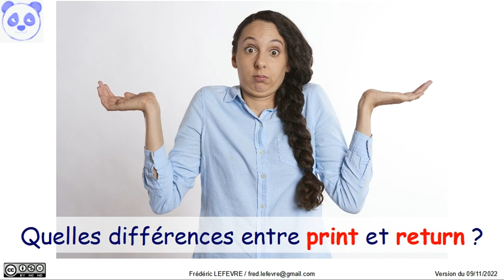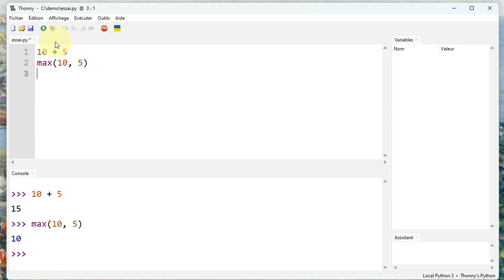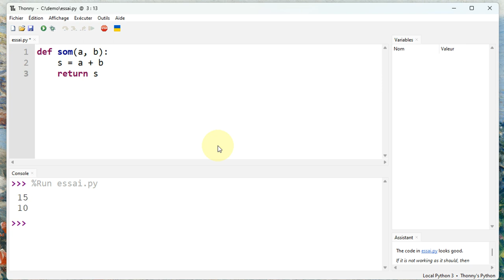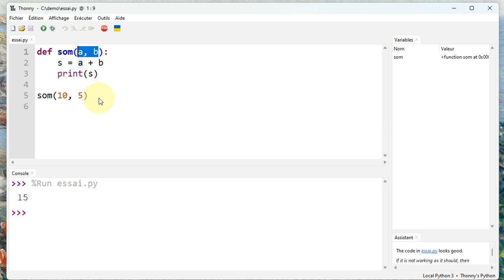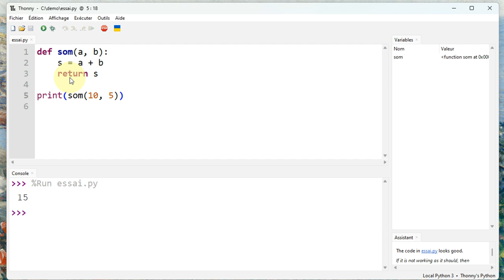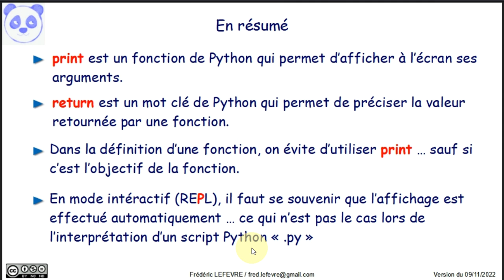Python - Différence entre « print » et « return »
👉 A quoi servent « print » et « return » ? Quelles sont leurs différences ? Pourquoi un « print » ne peut pas remplacer un « return ?

📋 00:00 Quelles différences entre print et return ?
00:10 Utilisation de l'environnement interactif REPL
01:10 Afficher une information dans un script avec print
02:02 Utilisation du mot clé return dans une fonction
03:27 Confusion entre print et return
04:12 Une fonction qui calcule ET affiche un résultat
04:33 Une fonction qui calcule sans afficher
05:07 Intérêt d'une fonction qui calcuel sans afficher
06:00 En résumé
07:19 Et ensuite ?